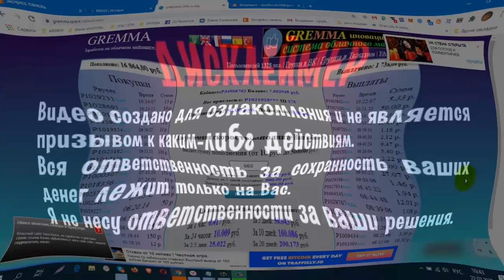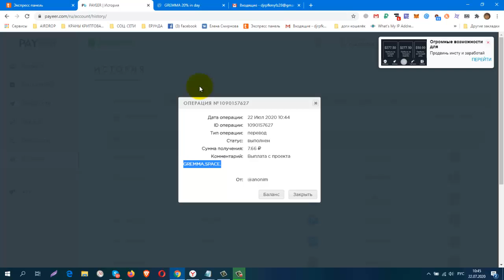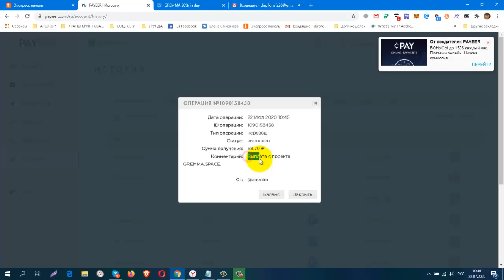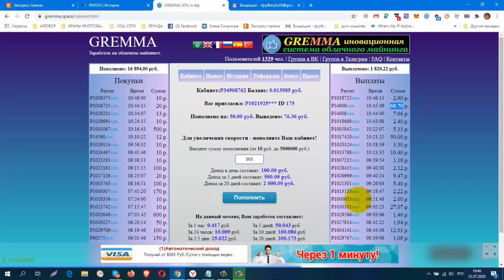МАЙНИНГ, ПРОЕКТ GREMMA SPACE ПРОВЕРЯЮ НА ВЫВОД! ПЛАТИТ ИНСТАНТ! СТАРТ 21 07, вывод от 1 руб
Регистрация
 Маркетинг:
20% в сутки бессрочно
Выплаты доступны от 1 рубля.
 Реф. программа: 10% и 2% от покупок партнеров.
Платежные системы: Payeer инстант
Бонусы каждый час!
КОШЕЛЁК payeer.
Perfect Money (Перфект Мани).
обменник Magnetic Exchange
регистр.
постепенно будут добавляться новые краны.